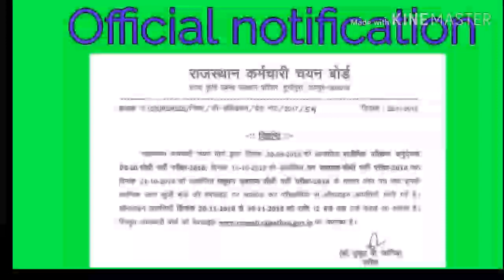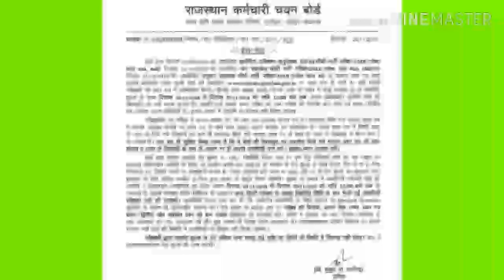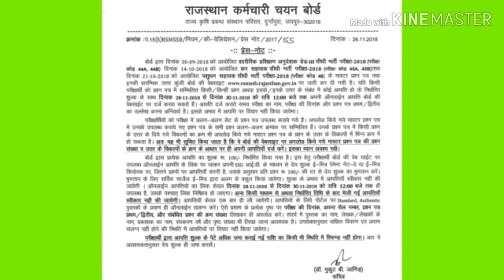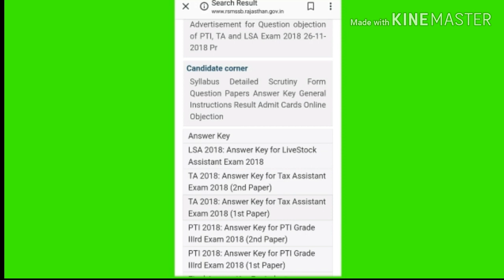RSMSSB answer key LSA TA PTI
RSMSSB released official answer key for LSA TA PTI  objections can be applied before 30 Nov 2018